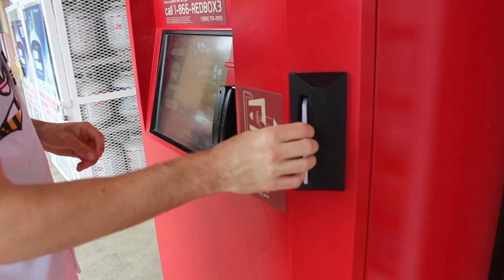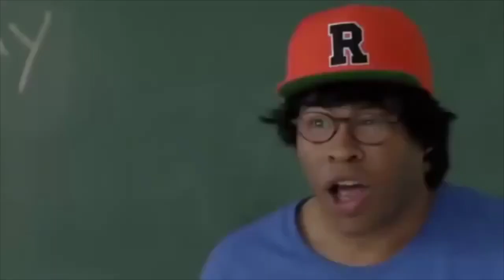Chopped Final Episode 69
We hope you guys enjoy this video! It was fun for us to try something new. We really put in a lot of time filming and editing it.